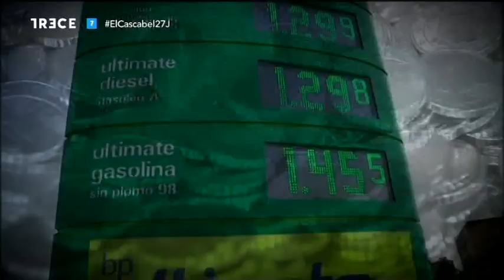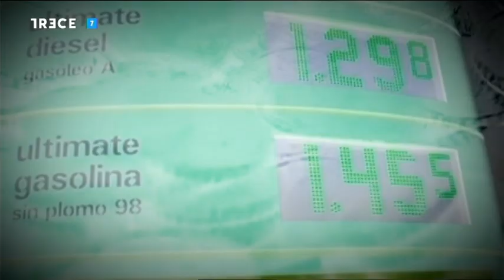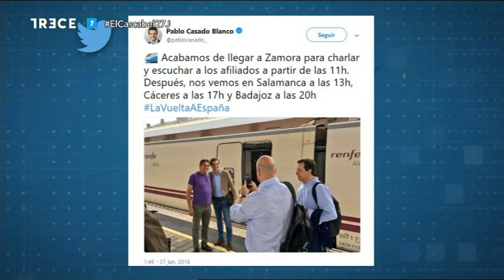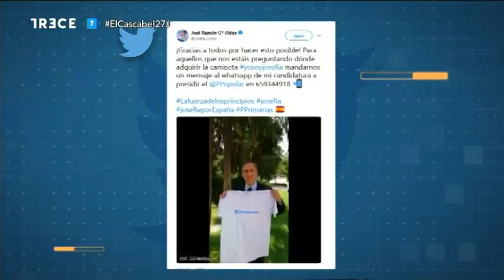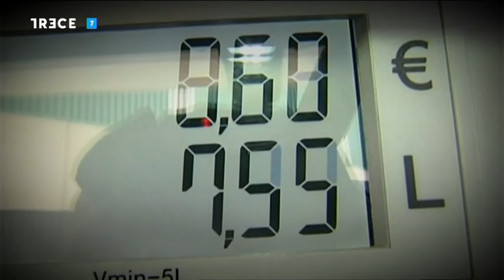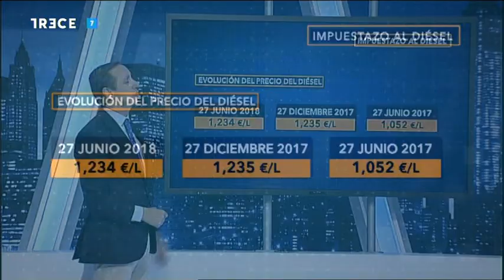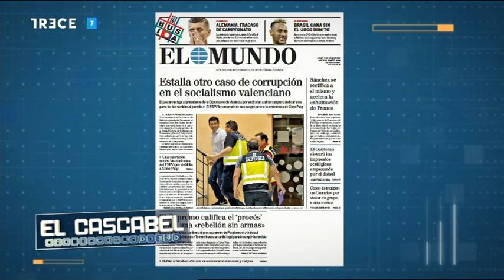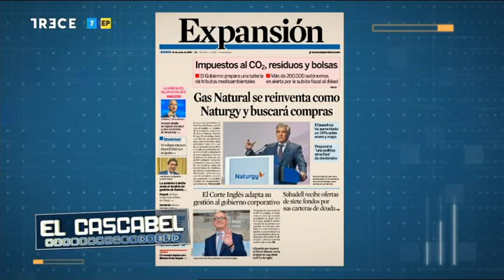El Cascabel 13tv 27.06.2018